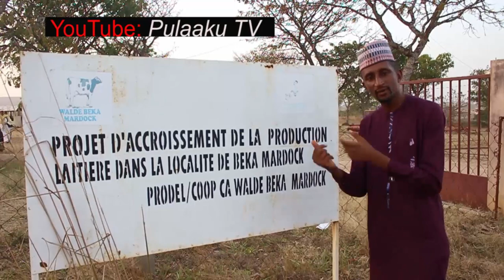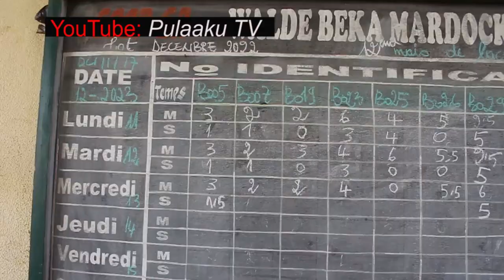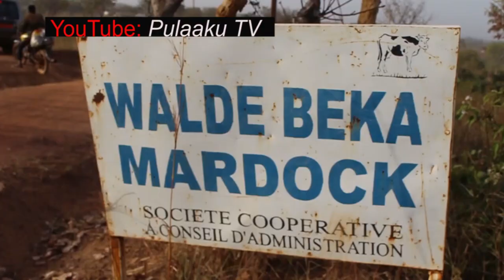WALDE BEKA (Walde Alhaji Kadiri Yahya).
Walde Alhaji Kadiri Yahya, Mo Lesdi Cameroon.

Useni ndaare Belnɗum Durngol Jamanu e Margo Ndabbaji.

Nagge Woote don hokka litaji Ɓiraaɗam 22.